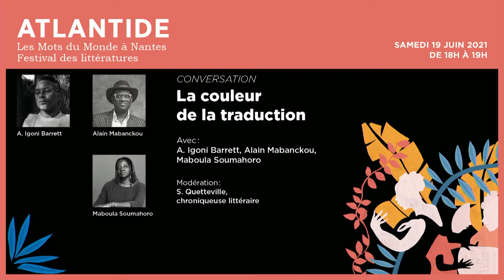Festival Atlantide : La couleur de la traduction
Avec : A. Igoni Barrett (Nigéria), Alain Mabanckou (Congo / France / États-Unis) et Maboula Soumahoro (France)

Modération : S. Quetteville, chroniqueuse littéraire

Depuis la découverte de la poétesse afroaméricaine Amanda Gorman, un courant de contestation s’est répandu dans le domaine de la traduction des textes d’auteurs d’origine africaine, certains estimant qu’elles ne devraient l’être que par des personnes de la même couleur, de la même génération, voire du même genre. Quelle lecture en tirer ?

Une coproduction le lieu unique et la Cité des Congrès de Nantes.